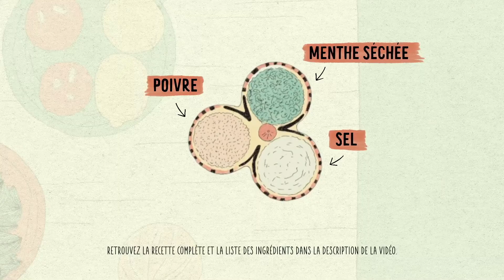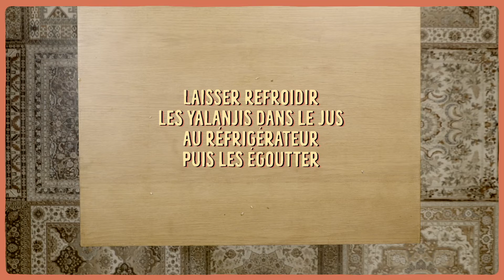Sahha ! S1E2 Yalanjis par Faeeq Al Mhana Cuistots Migrateurs Syrie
Les pays arabes sont riches de mille saveurs et de bien plus de recettes encore, qui forment un fabuleux patrimoine gastronomique. Pour le faire découvrir et le mettre en pratique, en ces temps de confinement où faute de restaurants, nous sommes tous de retour en cuisine, l’Institut lance Sahha ! (« santé » ou « bon appétit » en arabe), une nouvelle série de tutoriels de cuisine gratuits en vidéo. A chaque épisode, chaque semaine le mercredi, Sahha ! propose à un cuisinier, ou une cuisinière, issu du monde arabe d’expliquer étape par étape comment réaliser une recette qui lui tient à cœur.